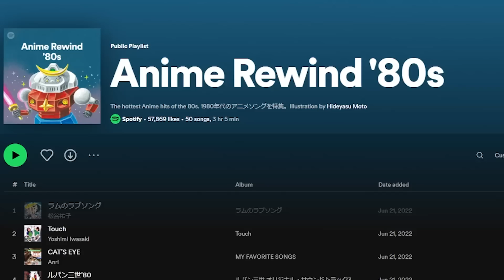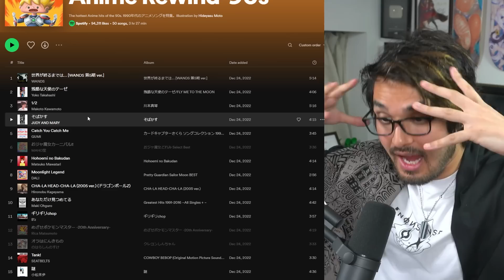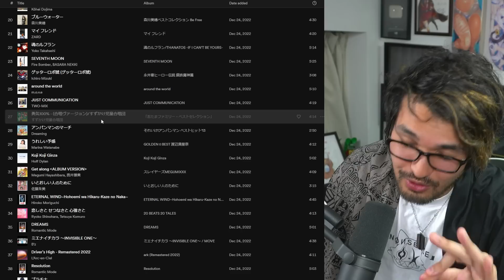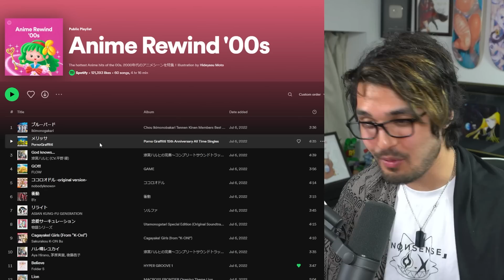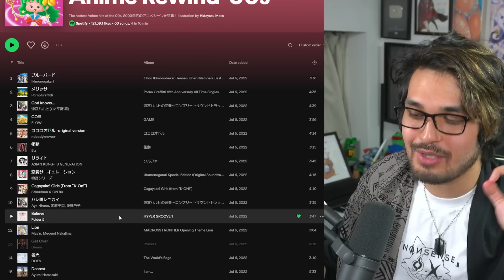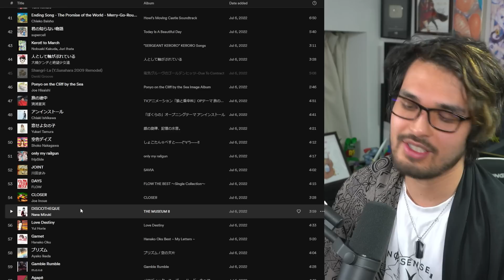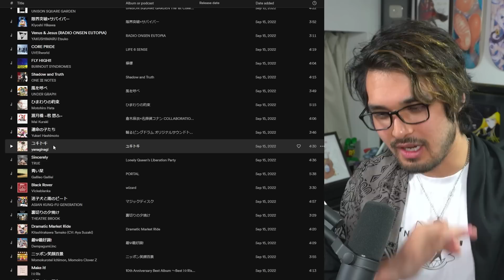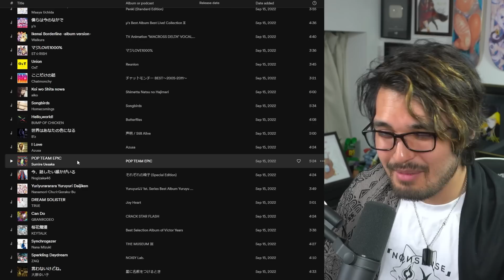Spotify Made an OFFICIAL Anime Music Playlist...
There is so much good anime music out there, and Spotify thought to collect some of the best ones (in their opinion) into a set of playlists. Let's go through them and see if their taste in anime music is valid or not.